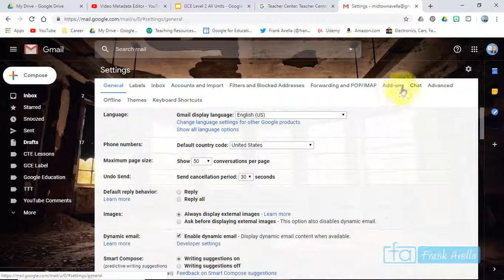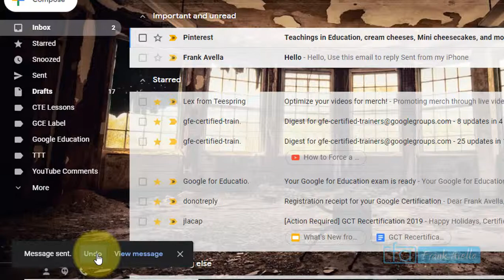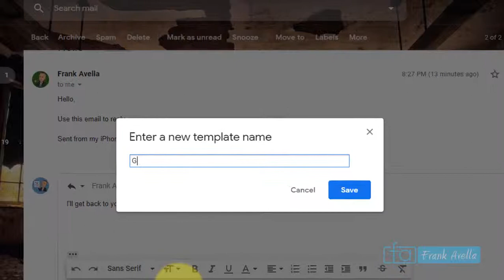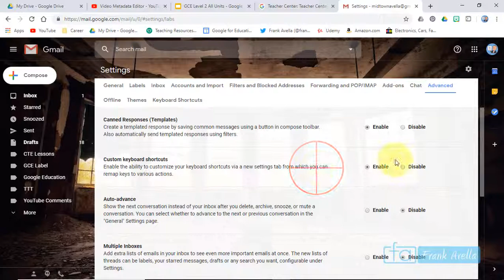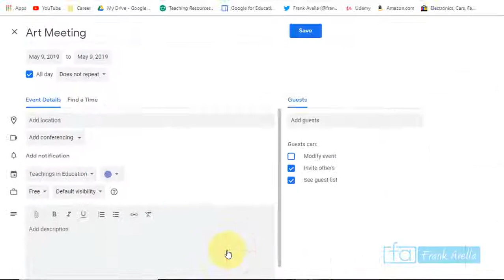Enable Advanced Settings in Gmail: Google Educator Level 2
Get the Google Certified Educator Level 2 Course.

In this video you will learn some of the features of Google Labs. This video is also designed for educators, teachers, administrators, child study team, and other school to help them pass the Google Certified Educator Level 2 exam. Upon passing the exam, teachers will earn themselves the Google Educator Badge of Achievement. This video is part of a playlist that contains all tasks from the Google Educator Level 2 Advanced training from the Google Teacher Center. The Google for Education Teacher center has a number of different trainings for individuals looking to become certified as Google Certified Trainers, Certified Innovators, Partnerships, and Reference Schools. Other training from the Google for Education Teacher Center include the G Suite for Education training which is somewhat new. In these videos educators will learn how to promote digital tools and digital citizenship, leverage learning models to personalize learning, use advanced features to optimize workflow, interpret and analyze student data, design interactive curriculum, and give students a voice.